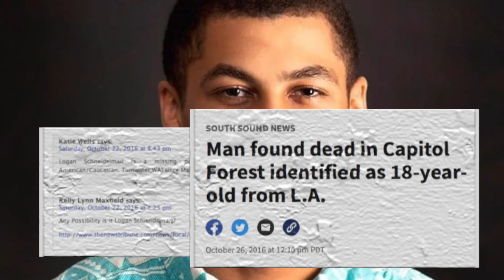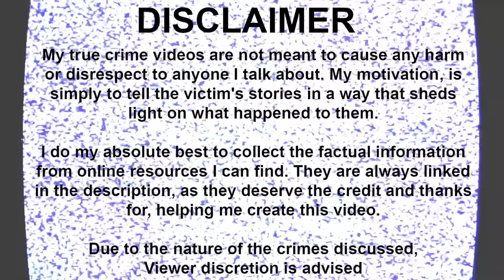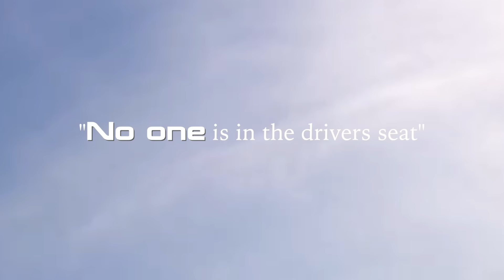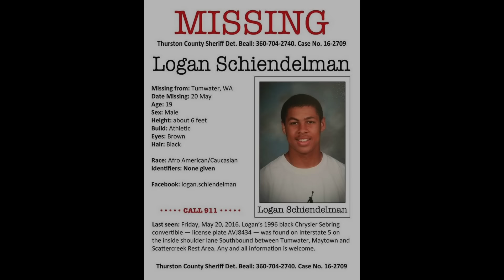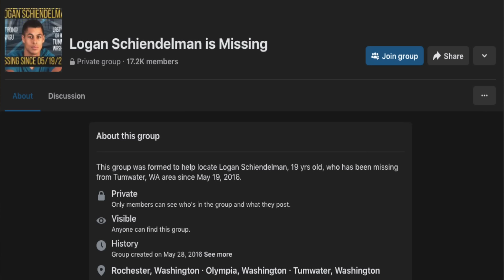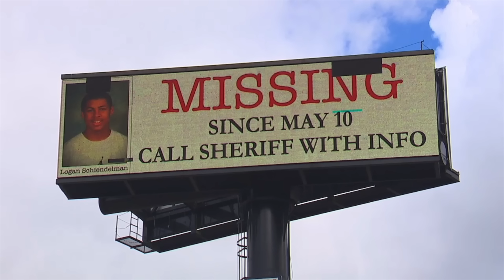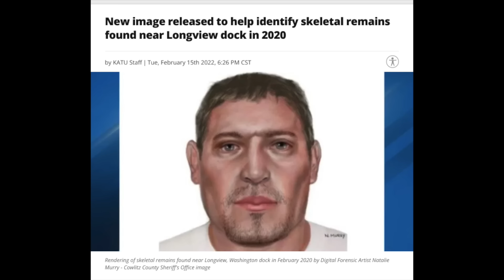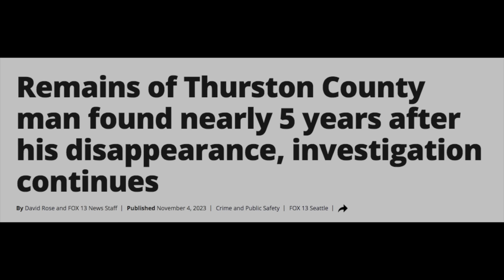Teen Abandoned Car in the Middle of Interstate & Was Never Seen Again |Where is Logan Schiendelman?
.Don't miss out - check off your holiday list! 🎁✨analuisany

Where is Logan Schiendelman?